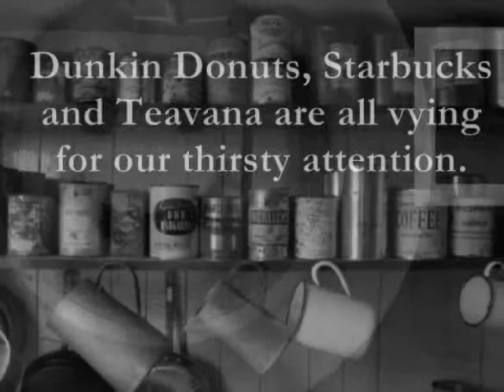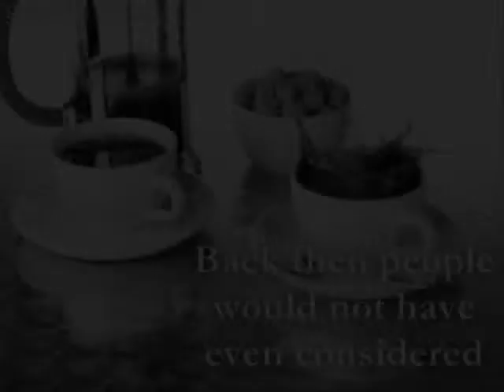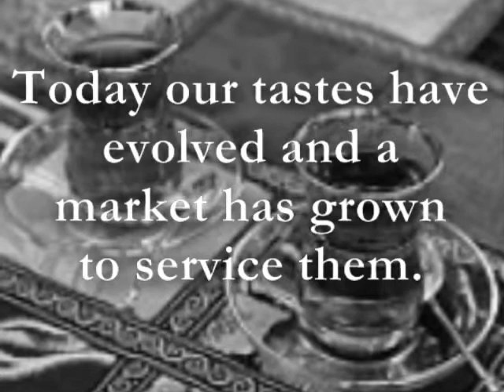Coffee or Tea.mpg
To many, these beverages represent a way to ease into a day's routines.  To others, they are a crutch to keep the day going.  Whatever your reason, there is a ephemeral sense of life slowing down, at least for a moment as you relax and imbibe.

When you roll out of bed in the morning what do you reach for, coffee or tea?